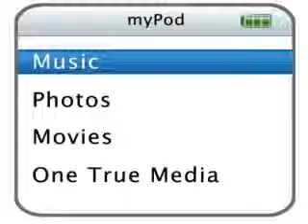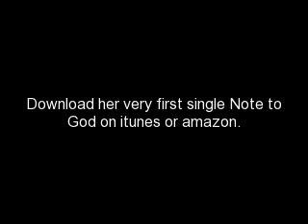Charice-note to god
she is not famous yet. but she is famous 2 me. shes amazing!!!